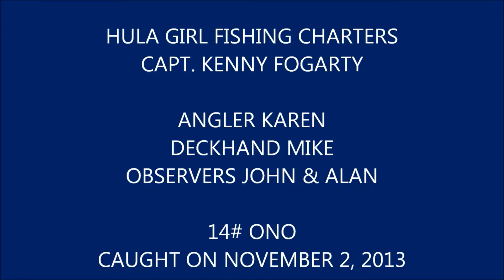HULA GIRL FISHING CHARTERS IN KONA HAWAII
14# ONO CAUGHT ON NOVEMBER 2, 2013